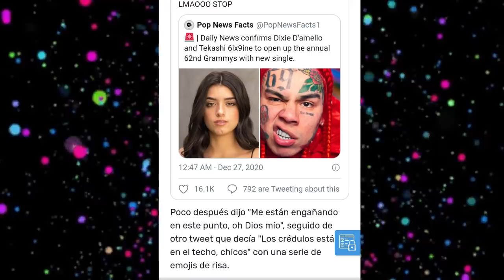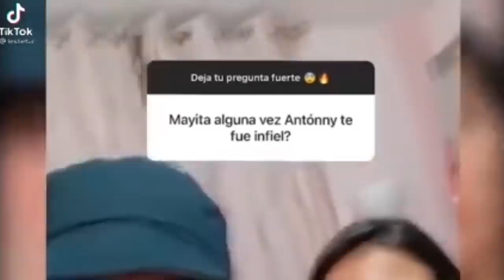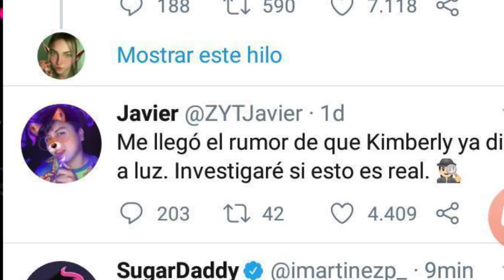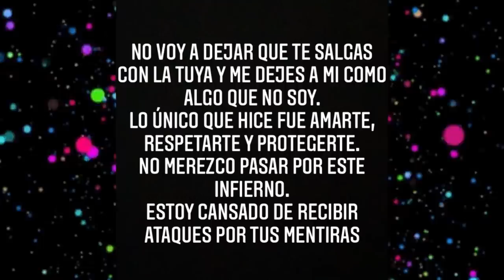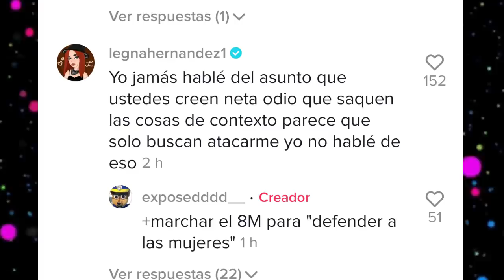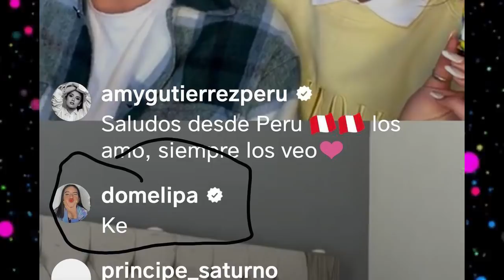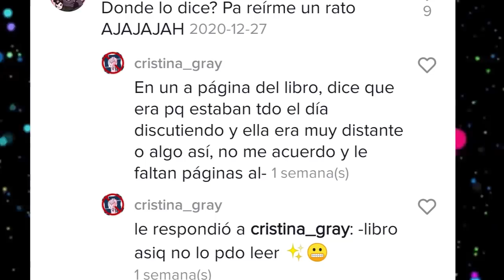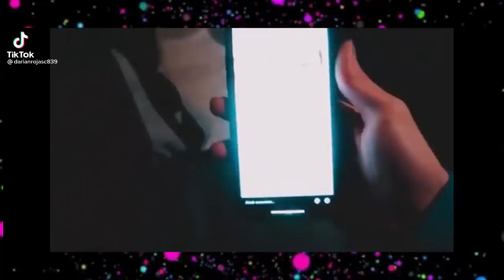CHISMESUMO#66 ROD y su nueva AMIGA/ MAYITA y su traición/ La Divaza con el tóxico/ El clon de DARIAN